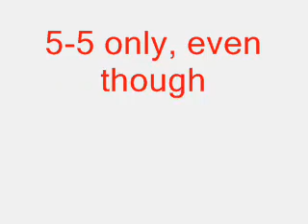Shinji - Low Score Yoshi Island playthrough! Stage 5-5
Did I mention World 5 is devastating in low score challenge? -_-